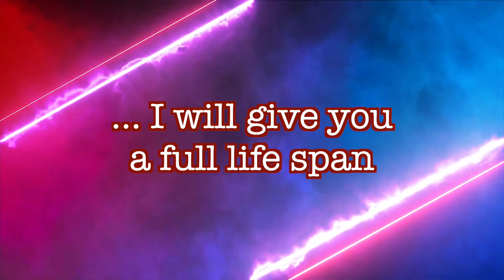CGA||இன்றைய மன்னா||ఈరోజు మంన||PR. P J RUBAIN||10-02-2021||Word For Today||Todays Bible Verse